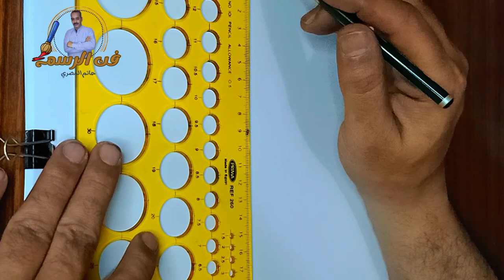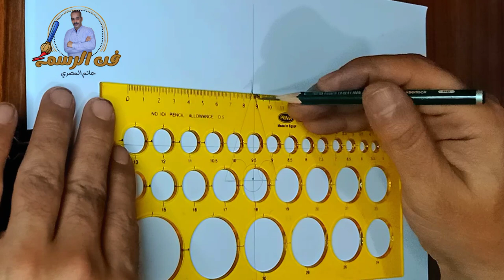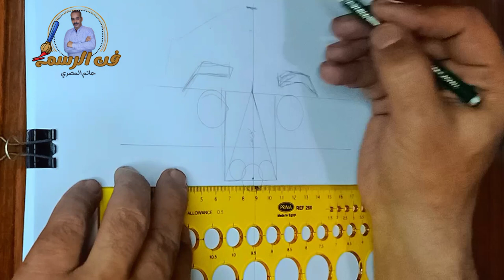طريقة جبارة وسهله لرسم البرتوريه🔥 | لم يخبرك عنها احد😱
فيديو اليوم هو درس تعليمي يشرح طريقة رسم الوجه باستخدام الأشكال الهندسية. يتميز الفيديو بتقديمه بشكل مبسط ومفهوم، مما يجعله مناسبًا للمبتدئين في الرسم.
يبدأ الفيديو بإلقاء نظرة عامة على الأشكال الهندسية الأساسية مثل المربعات والمثلثات والدوائر. ثم يشرح المقدم كيفية استخدام هذه الأشكال لتشكيل ملامح الوجه بشكل أساسي، مثل العيون والأنف والفم.
يقوم المقدم بعرض الخطوات الأساسية لرسم الوجه بطريقة الأشكال الهندسية، مبينًا كيفية إنشاء الأشكال الأساسية وتركيبها لتشكيل الوجه. يقدم أمثلة واضحة وبسيطة للتوضيح، بحيث يتمكن المشاهد من متابعة العملية بسهولة.
كما يقدم الفيديو بعض النصائح والتوجيهات حول كيفية تحسين الشكل والتناسق في الوجه، وكيفية إضفاء التفاصيل الإضافية للوجه مثل الحاجبين والشعر والأذنين.
يتميز الفيديو بجودة عالية من حيث الصوت والصورة، مع استخدام أدوات التوضيح والرسوم المتحركة لتبسيط العملية وتسهيل فهمها.
يعتبر هذا الفيديو مصدرًا قيمًا للمبتدئين الذين يرغبون في تعلم طريقة رسم الوجه بطريقة الأشكال الهندسية، حيث يقدم شرحًا وافيًا ومفصلًا للخطوات والتقنيات المطلوبة.

الموسيقي من